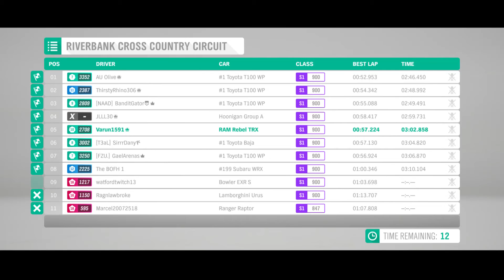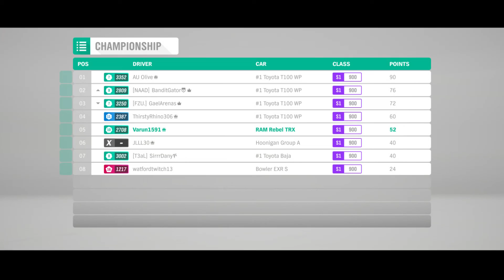Summer - Cross Country - S1 Class - RAM Rebel vs 5 Toyota Baja - On Steering wheel!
Forza Horizon 4 Ranked Adventure Free For All..
Best of racing on wheel!